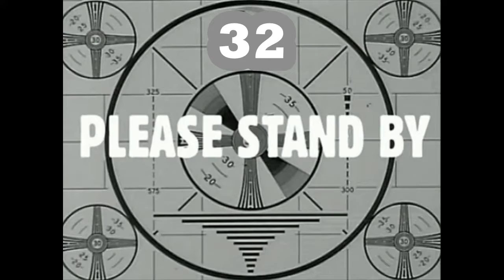RageQuit Parkour Minecraft Mini-Game - Hulk Status